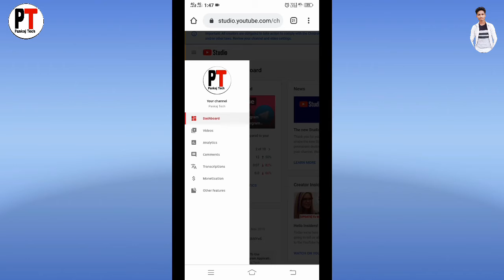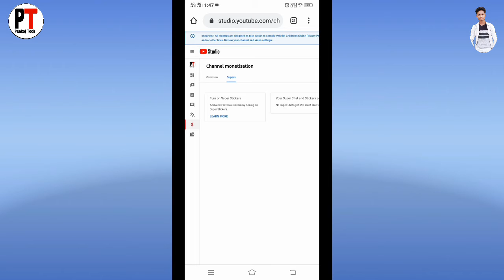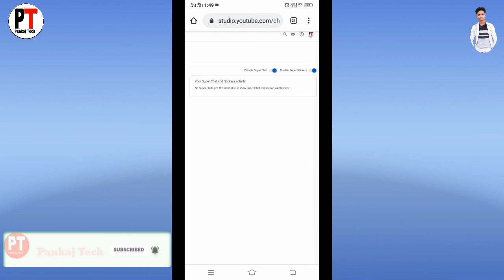How To enable super sticker on YouTube //youtube studio beta me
Hii friends

I am pankaj chaudhary you are watching pankaj tech youtube channel

Dosto iss video me maine aaplogo ko bataya  hai ki super sticker ko kaise enable kiya jata hai

I hope ye video aaplogo ko pasand aaya hoga

Search keyword~

youtube new feature, what is youtube super stickersyoutube super stickers kya hai
youtube super stickers se paise kaise kamaye youtube new monetization update

Dosto Aasa karta hu ye video aaplogo ko pasand aaya hoga pasand aaya to like jarur kare